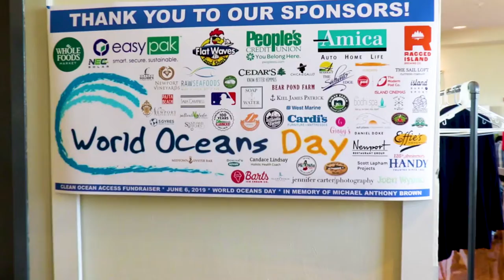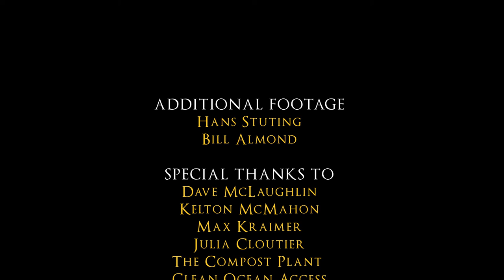State of Ocean Debris (University of Rhode Island)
Film made by University of Rhode Island (Alexa) as part of 2nd Student Film Contest 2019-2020